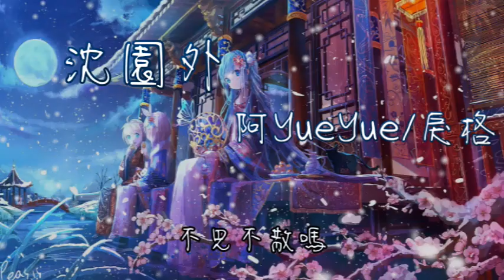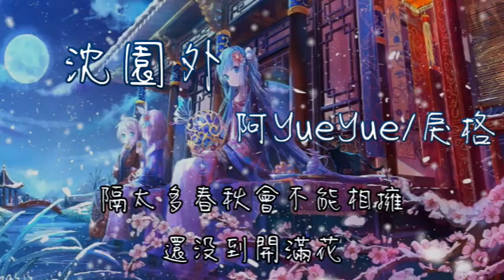阿YueYue/戾格 - 沈園外【在池台的正中 像當初的懷中 隔太多春秋會不能相擁】(動態歌詞)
演唱：阿YueYue/戾格
作詞：于世同君
作曲：愛寫歌的小田

上次落下
要送給你的花
生根讓滿園都發芽
不見不散嗎
這道墻後誰笑了
讓我結疤讓我落地風化

能釋然吧
哪怕拱手送走她
推開門重逢 再相擁嗎
約好的山盟 總是入夢
思念難作假
又留在心底 太嘲哳

在池台的正中
像當初的懷中
隔太多春秋會不能相擁
還沒到開滿花
卻看見天邊一點點變紅

還以為無影蹤
記憶裡又翻涌
人長大後 太難學從容
總有事忙怎麼像化蝶 那麼勇

能釋然吧
哪怕拱手送走她

在池台的正中
像當初的懷中

還以為無影蹤
記憶裡又翻涌

在池台的正中
像當初的懷中

還以為無影蹤
記憶裡又翻涌